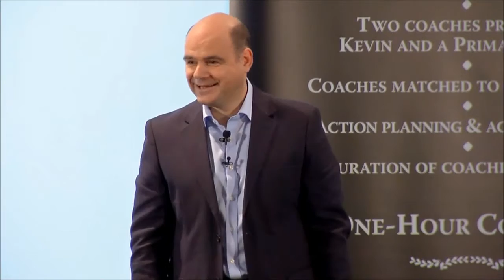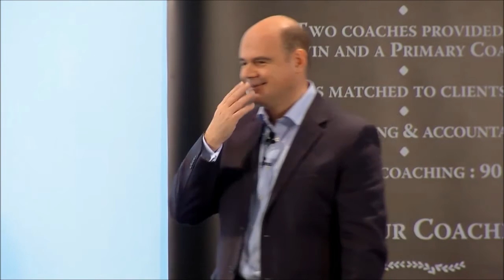Getting a Business Loan: Know Your Numbers and Financial Performance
This channel has now moved to the official Business Loan Services Channel.
When looking at getting a business loan one aspect of your business you must be comfortable with is your financial performance… you have to know your numbers. And yet being able to read (and understand!) a Balance Sheet and a Profit and Loss is one aspect of running a successful business that eludes many business owners. In this clip from a seminar delivered at a Kevin Green Wealth Intensive weekend Business Loan Services’ Rob Warlow looks at the importance of knowing your numbers when applying for a business loan or any form of business finance.